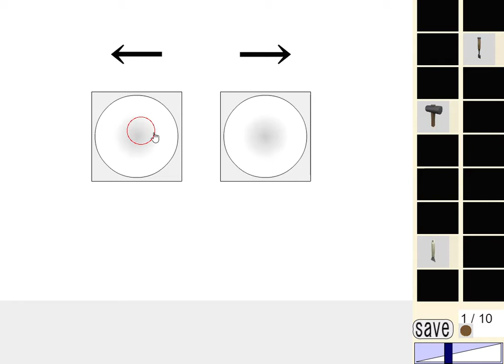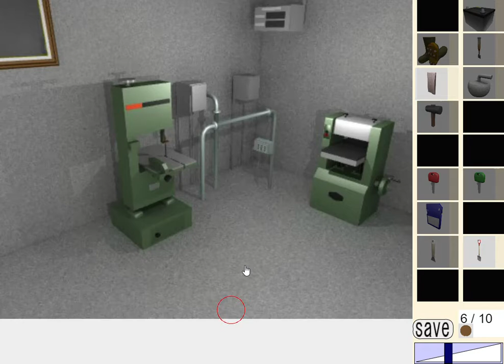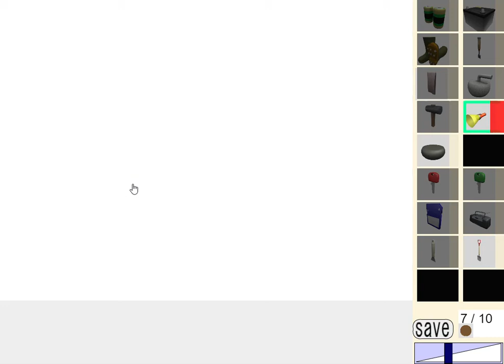[Dassyutu] Ice Cave Escape (10/10) Walkthrough